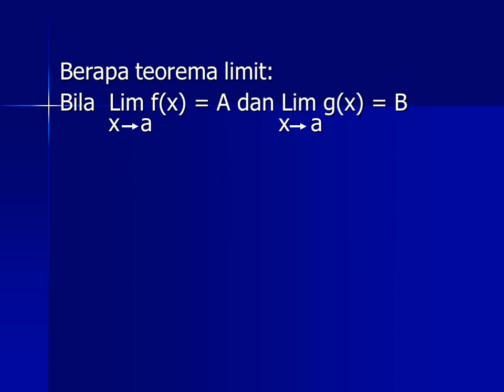LIMIT FUNGSI 1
Assalamualaikum wrwb..
Selamat berjumpa kembali anak2 siswa/i SMK PGRI 1 Gantar, berjumpa kembali di KBM semester genap TA 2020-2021. untuk memulai masuk materi semester ini silahkan simak dan catat di buku masing2, kita mulakan dengan "BERBASMALAH"
Selamat belajar.